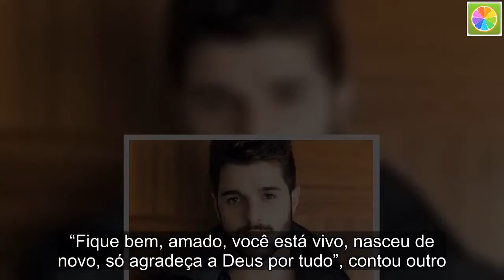Ainda abalado, Alok posta vídeo do acidente de avião e chora muito: “Milagre”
Conforme já noticiado aqui no TV Foco, o avião que transportava o DJ Alok neste final de semana saiu da pista durante a decolagem no aeroporto em Juiz de Fora, da Zona da Mata mineira e quase tira sua vida. Abalado com a ocasião, o famoso usou sua conta no Instagram, na manhã desta quarta, 23, para mostrar um vídeo do acidente.  “INACREDITÁVEL! Acabei de receber esse vídeo e não consegui me segurar! Estou chorando, mas de ALEGRIA! Obrigado Deus! Isso foi um milagre!Minha realidade nunca mais será a mesma”, contou ele na legenda, chamando atenção dos admiradores.  Os fãs, claro, não deixaram de comentar: “Que situação, né? Mas Deus esteve no momento e ajudou a todos que estavam lá”, disse um. “Fique bem, amado, você está vivo, nasceu de novo, só agradeça a Deus por tudo”, contou outro. “Realmente bate um medo, mas que bom que você está bem”, concluiu outro.  +Dias após anunciar gravidez, Thaeme perde bebê e abre o jogo em post emocionante na web  Logo após o incidente, Alok usou as redes sociais para tranquilizar os seguidores após o susto. No Instagram, publicou um vídeo logo após o ocorrido. Ainda assustado, declarou: “Estamos todos bem. Só consigo agradecer! Nascemos de novo! 20 de maio, meu segundo nascimento”. O artista também usou o Twitter para se manifestar sobre o ocorrido.